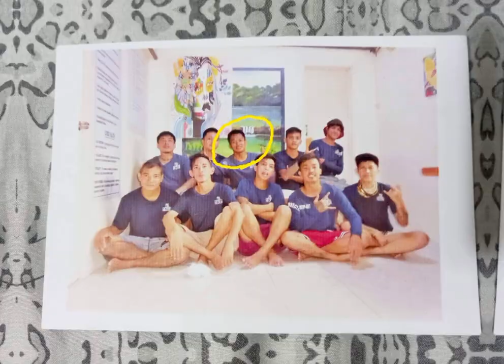Jr Mastaplan (True to life Story)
Title: Jr Mastaplan (True to life Story)
Composed by: Rhon
Mixed and Mastered by: El Sicio
Recorded @ Es Production